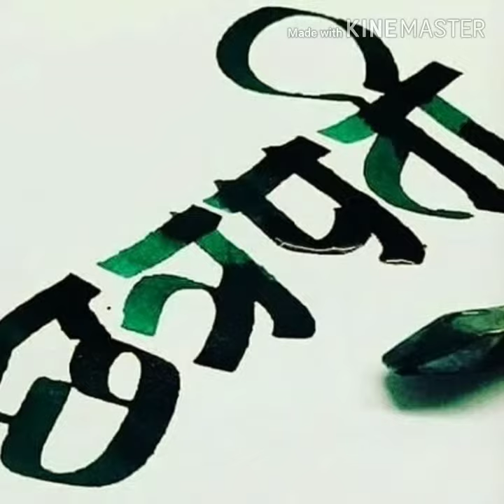KING 491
491.